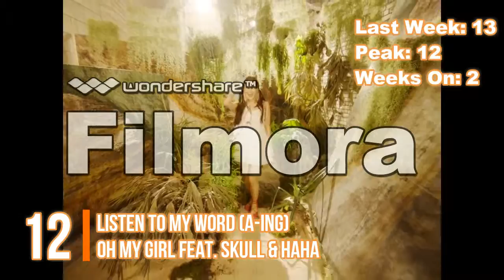SP Charts 23 09 2016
Welcome to the SP Charts!
These Charts are going to be updated on a weekly basis.
This is NOT an official chart of a country! These are my personal favorite Songs of this week!
Here You will see anything a music fan needs: American music, European music, K-Pop etc.

Songs in this video in alphabetic order:

A-Ing by Oh My Girl
Boombayah by Blackpink
Cancer by Twenty One Pilots
Can't Help Myself by Eric Nam
Cold Water by Major Lazer feat. Justin Bieber & MO
Color Me Rad by D.Holic
Fantasy by Vixx
Heathens by Twenty One Pilots
Human by Rag'n'Bone Man
If You by Ailee
I Like That by Sistar
Let Me Love You by DJ Snake feat. Justin Bieber
Lost On You by LP
Love On Repeat by Dave Ramone feat. Minelli
Sailing (0805) by Girls' Generation
Side To Side by Ariana Grande feat. Nicki Minaj
The Greatest by Sia
Whatta Man (Good Man) by I.O.I
Whistle by Blackpink
Why So Lonely by Wonder Girls